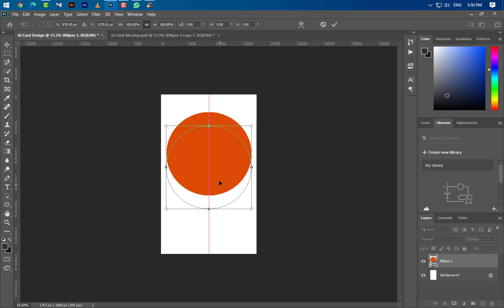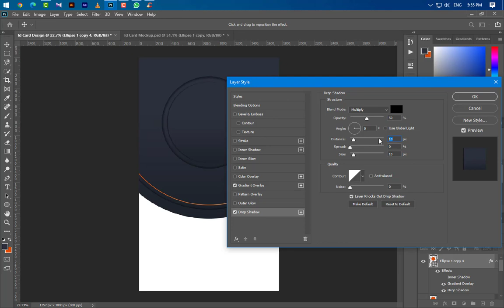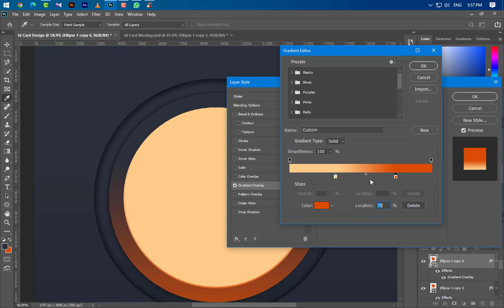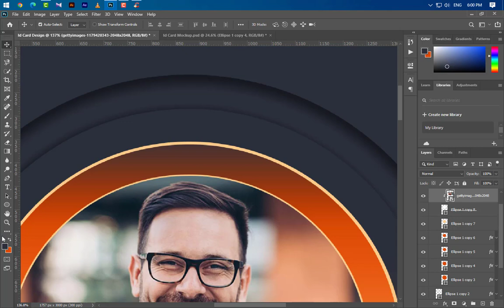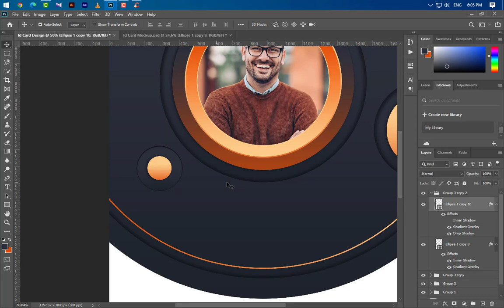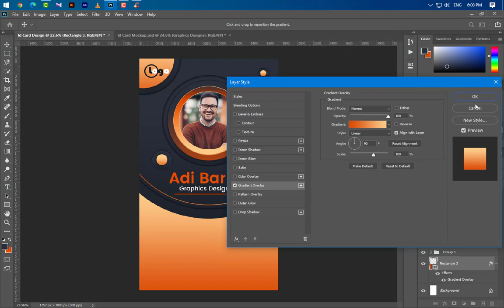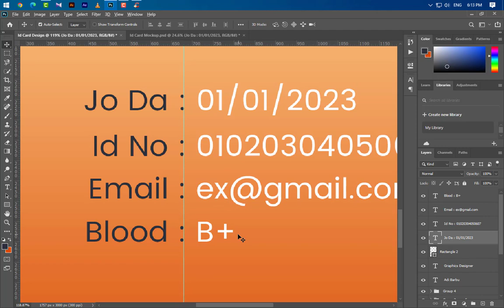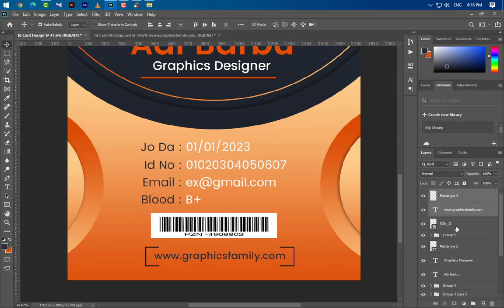Professional Id Card Design in Adobe Photoshop | How to Make Company Id Card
Hello Everyone ! Welcome to my Shobuj graphics channel. Id card Design By Using PhotoShop. Best of Photoshop Tutorial-2022